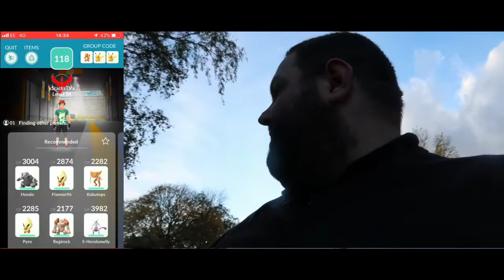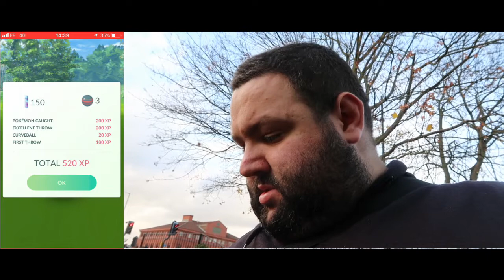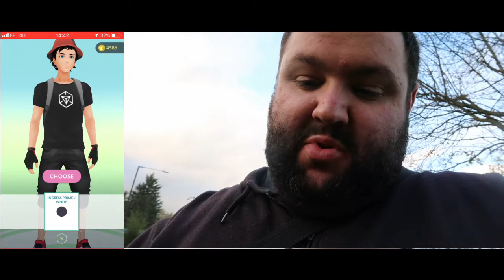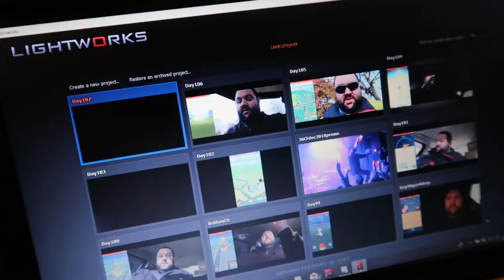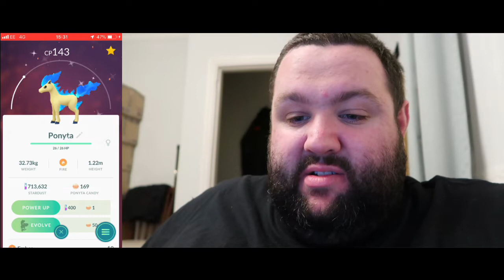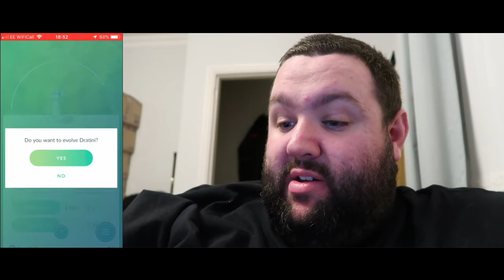Pokemon Go! an INGRESS event in POKEMON GO? whats occuring then?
AH MORNING! ingress is having an event, so we celebrate with them in pokemon go with the release of two new shiny pokemon, which ones and why? lets discuss. also, we got two ex raid passes!